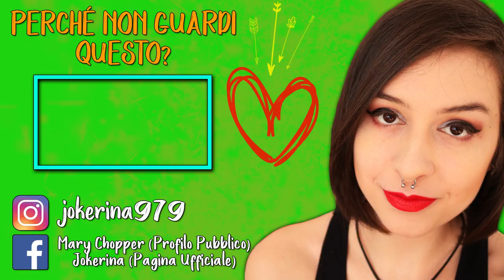NELLA MER*A PIÙ NERA | THE EVIL WITHIN #16